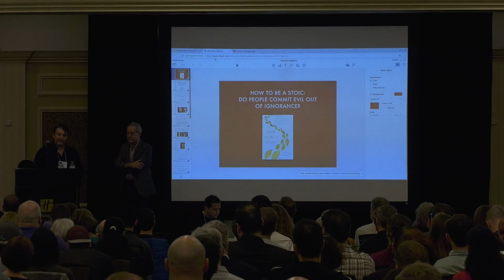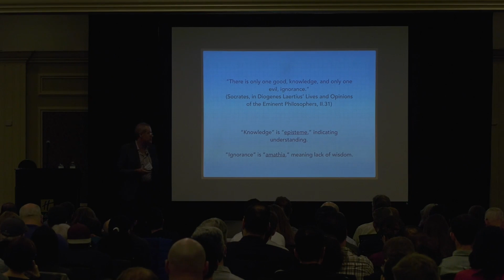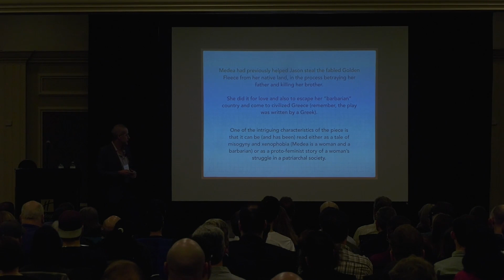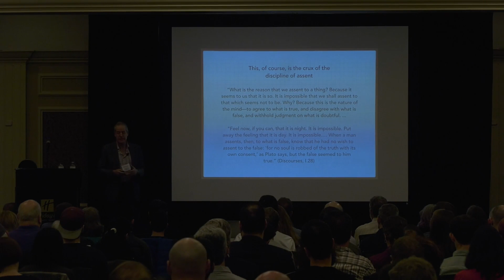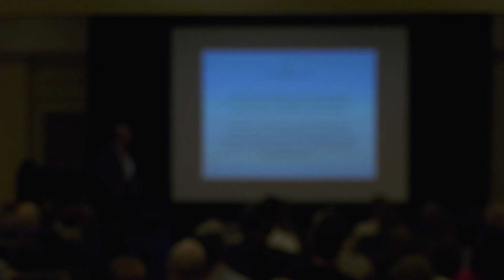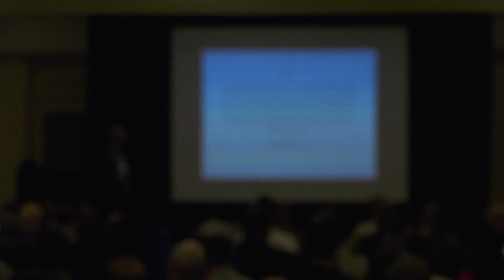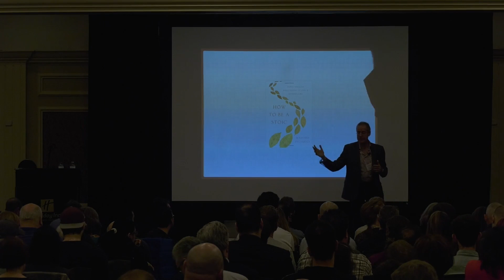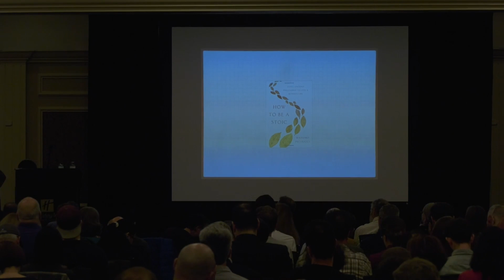Stoicon 2017: Massimo Pigliucci on How to be a Stoic